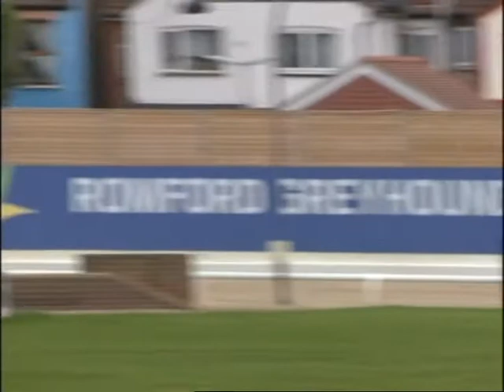Trials 33-48 at Romford Greyhound Stadium